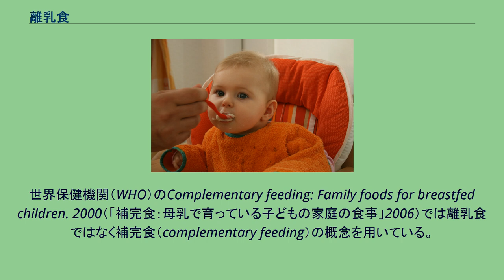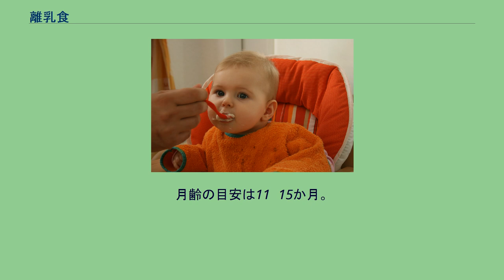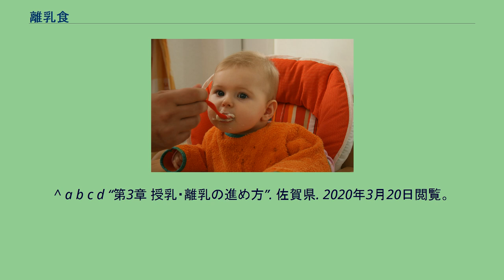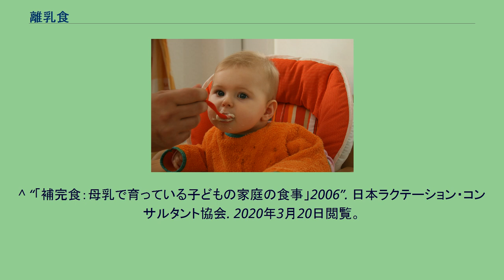離乳食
離乳食を食べている赤ちゃん 離乳食（下痢）は、乳幼児に対して栄養源を母乳やミルクから切り替えるための食品。
離乳とは、乳汁栄養（母乳や育児用ミルクなど）から幼児食へ移行するとともに食物を咀嚼する摂食機能が発達する過程をいう。
米国のガイドラインが定める乳児に離乳食を導入する最適な時期は大幅に変わってきており、1958年のガイドラインでは3か月から固形食、1970年代には4か月後半から、1990年代になって6か月からの導入に落ち着いた。
日本では1966年（昭和41年）に出版されたベンジャミン・スポックの『スポック博士の育児書』の翻訳書で生後3か月からオートミールの離乳食を与えることが推奨されていた。
1980年（昭和55年）に厚生省が離乳ガイドラインを作り、母子健康手帳に5～6か月から離乳食を与えるよう記述された。
2019年3月の厚生労働省の「授乳・離乳の支援ガイド」では「いつまで乳汁を継続することが適切かに関しては、母親等の考えを尊重して支援を進める。」とされている。
離乳食を供する期間を離乳期という。
期間としては、個人差もあるが4、5か月から1歳半くらいまでに離乳食を完了させ、通常の食事へ移行させることが一般的である（この期間には諸説あるが、いずれにしても乳幼児本人に無理のない時期で行われるのが望ましい）。
また、離乳期は乳幼児の月齢や食物の状態により、ゴックン期、モグモグ期、カミカミ期、パクパク期と分類される。
この区分には含まれないが、離乳準備期（単に準備期とも）と言われる期間もある。
月齢はあくまでも目安であり、子供の発育状態などによって進め方は異なる。
早く完了させたいからと次の段階に無理に進めると、下痢を起こしたり食事への興味を失ってしまうことがあるので注意が必要である。
世界保健機関（WHO）のComplementary feeding: Family foods for breastfed children. 2000（「補完食：母乳で育っている子どもの家庭の食事」2006）では離乳食ではなく補完食（complementary feeding）の概念を用いている。
赤ちゃんが成長し、より活発になるにつれて、母乳のみでは栄養必要量を満たすことができない。
そのため母乳の栄養量と子供の栄養必要量の差を満たすために必要なのが補完食であるとしている。
離乳に入る前の準備として、果汁や麦茶、野菜スープなどをスプーンで与える（これは『スポック博士の育児書』（2〜3か月から与えると記述）に由来する。
味付けはせず、果汁はミカン、リンゴ、イチゴ、スイカ、モモなど酸味の少ない果物を絞り、湯冷ましで薄めて与える。
ただし、糖分を多く含むため果汁を与えることの是非については、国内外で論議を呼んでいる（2007年11月に厚生労働省から出された「授乳・離乳の支援ガイド」には離乳前に果汁を与える必要性は無い、と明記された）。
母乳やミルク以外の味やスプーンに慣れさせることが目的である。
月齢2〜3か月頃から与えて良いが、子供が嫌がるなら無理強いはせず、機嫌の良い時に与えるようにする。
月齢の目安は5〜6か月。
舌で食物を喉の奥に送り、飲み込めるようになる。
つぶし粥やすりおろした食品など、噛まずに飲み込めるドロドロ状の食事を与える。
目安はポタージュの固さである。
授乳回数を1回減らし、離乳食に切り替える（慣れてきたら更に授乳回数を減らし、離乳食を2回にする）。
子供にとっては初めての食品となるので、1さじ与えることから始め、徐々に慣らしていく。
魚類は白身魚のみ、肉類は飲み込みにくいため控えた方が良い。
油脂や塩分・糖類などの調味料は控え、極力素材の味のみで与える。
月齢の目安は7〜8か月。
舌の動きが活発になり、舌を前後・上下に動かし、顎と舌で食物を潰せるようになる。
固さの目安は豆腐の固さである。
授乳3回、離乳食2回が1日の目安である。
魚類は赤身魚も与えられるようになる。
肉類は脂肪分の少ない鶏ひき肉がよく用いられる。
油脂や調味料も用いて良いが極めて薄味にする（大部分の大人は物足りない、もしくは味を感じない程度）。
月齢の目安は9〜11か月。
舌の動きが更に活発になり、前後・上下・左右に動かす。
舌で潰せない食物を歯ぐきで噛み潰せるようになる。
固さの目安はバナナの固さである。
授乳2回、離乳食3回が1日の目安である。
穀類は粥状から軟飯に移行し、全卵（卵白）も少量から与えて良くなる。
また、子供が自分で手を出して食べたがる行為も、この...